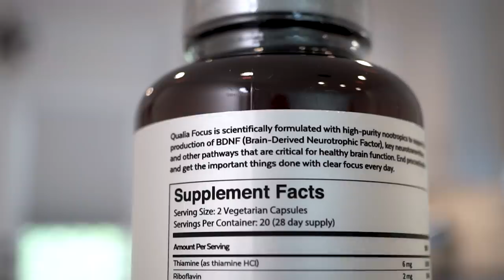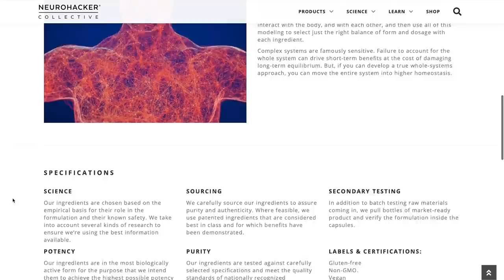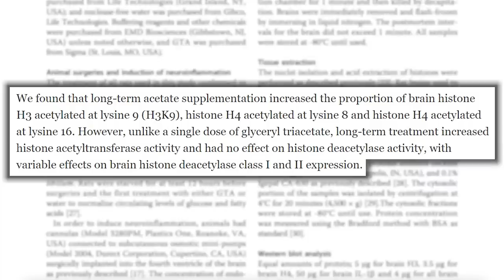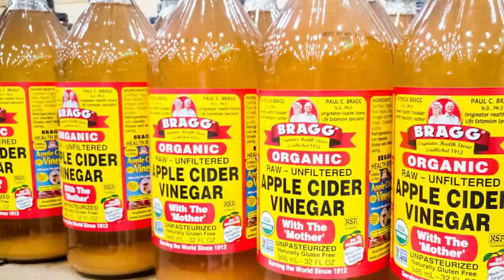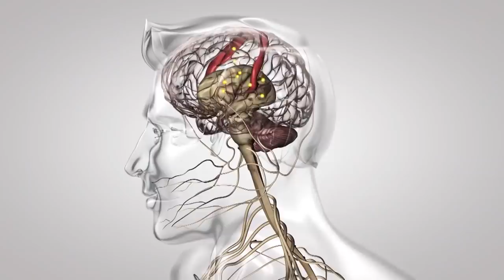The REAL Reason to Use Apple Cider Vinegar Every Day (Brain Benefits)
References

Timestamps ⏱

0:00 - Intro
1:48 - ACV, Acetate & Brain Health
4:30 - ACV & AMPK